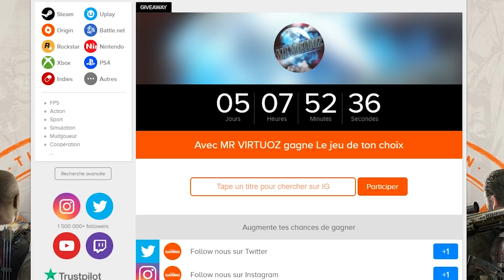RP FORTNITE Je M'EVADE DE PRISON ! Prison Break Out Fortnite Creatif #1